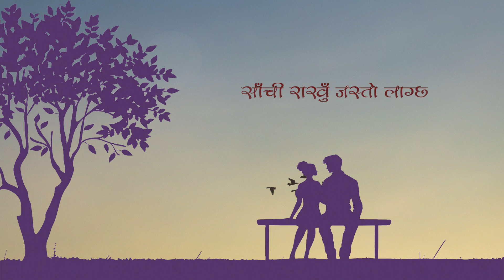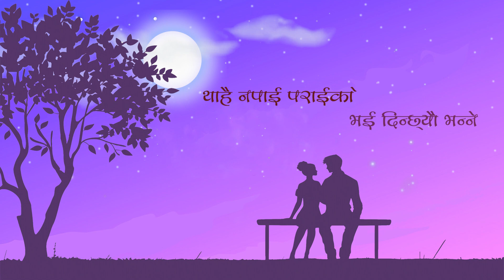Saanchi rakhi jasto lagcha (Cover) : Bikram Kalikotay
Sanchi rakhu jasto lagcha
Cover by Bikram Kalikotay

Song re arranged by Samuel Samu
Healing Octaves Recording Studio

Lyrical video by Chisopani Productions

Original song credits:
Song: Sanchi rakhu jasto lagcha
Movie : Dui thopa aanshu
Vocals : Bharati Ghimire/ Kumar Sanu